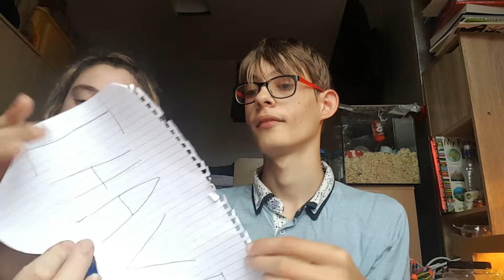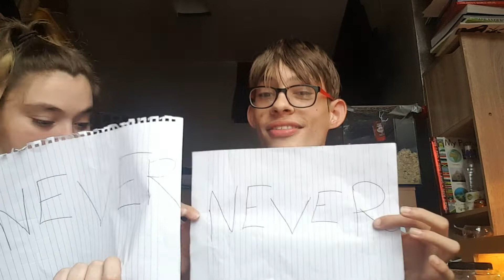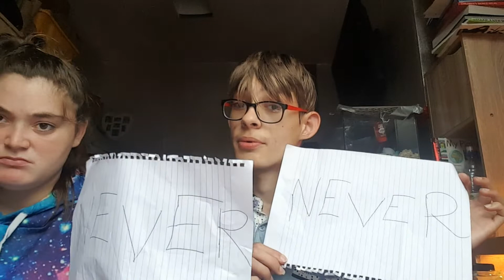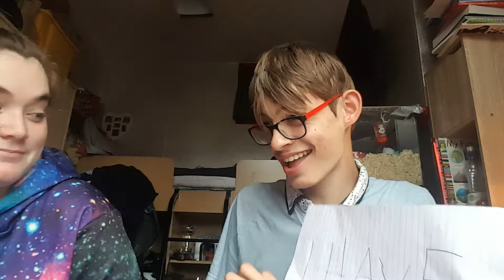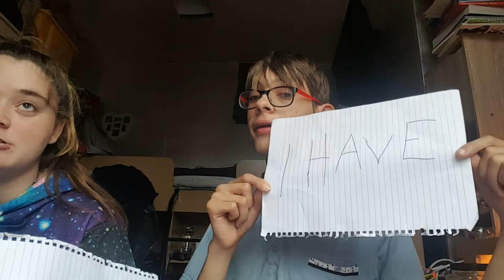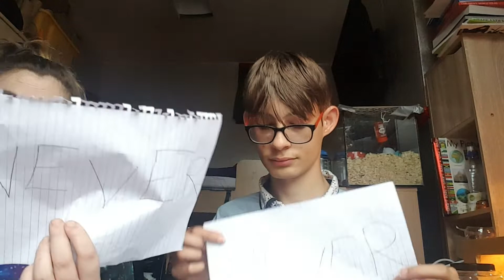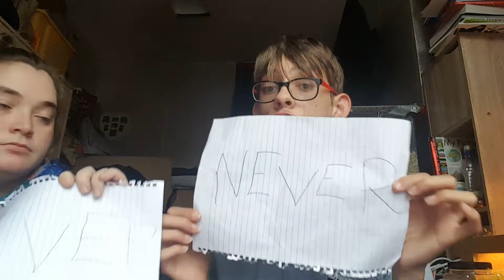Never Have I Ever CHALLENGE with my sister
This is my sisters channel go give her some support